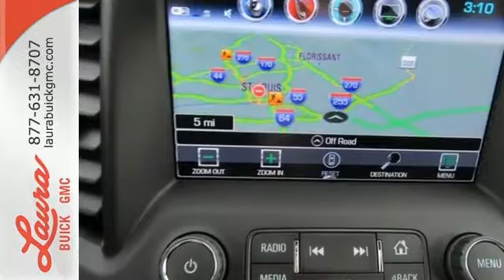2017 GMC Acadia Collinsville IL Saint Louis, IL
Year: 2017
Make: GMC
Model: Acadia
Trim: SLT-1
Engine: 3.6L V6 SIDI DOHC VVT
Transmission: 6-Speed Automatic
Color: White
Interior: Jet Black
Stock #: L173802
VIN: 1GKKNMLSXHZ250307
#1 VOLUME GMC DEALER IN ILLINOIS! YOUR PRICE COULD BE EVEN LOWER! PLEASE CALL FOR MORE DETAILS! NO HOOKS, NO GIMMICKS, DO NOT LET OTHER DEALERS TELL YOU OTHERWISE! Price includes Laura's Discount and $1000 GM Bonus Cash. You pay the price listed plus a $169 documentation fee, applicable tax, title and license less any extra incentives if available and/or applicable. CALL US TO FIND OUT WHY WE ARE THE SECOND LARGEST VOLUME GMC DEALER IN THE COUNTRY OUT OF 2400 GMC DEALERS NATIONWIDE. Please call for more details! Price good through 2/28/2017!

Address:
903 North Bluff Road